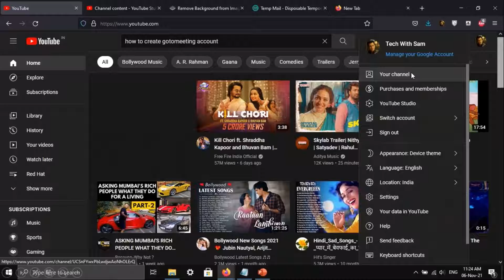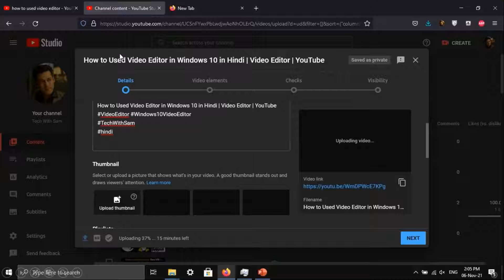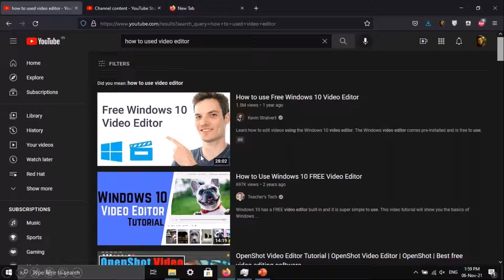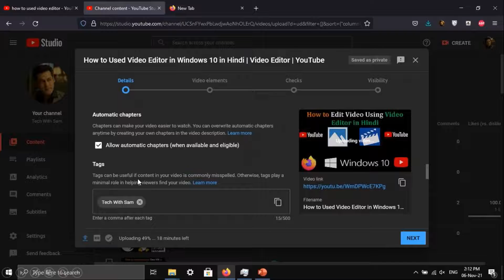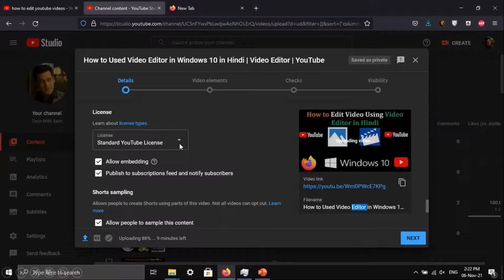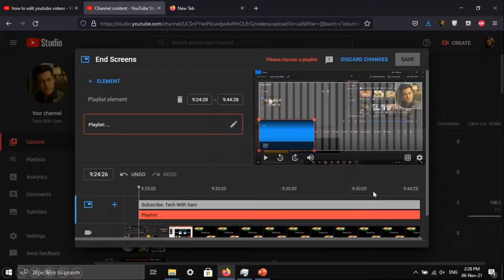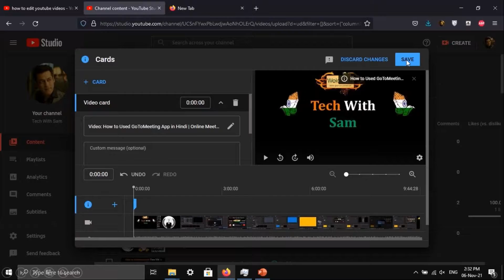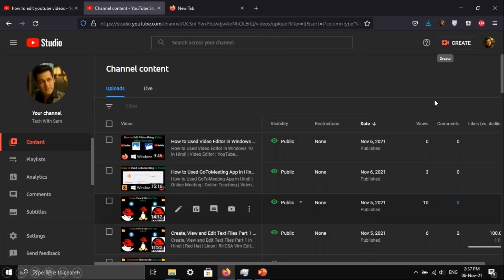Upload Video on YouTube Channel in Hindi | Create Your First YT Video | Tag Lagane Ka Sahi Tarika